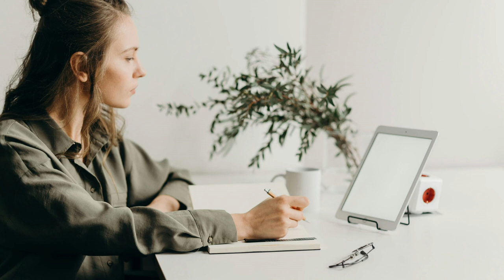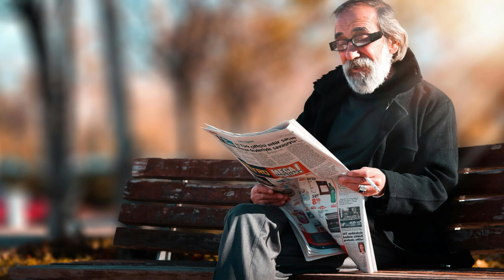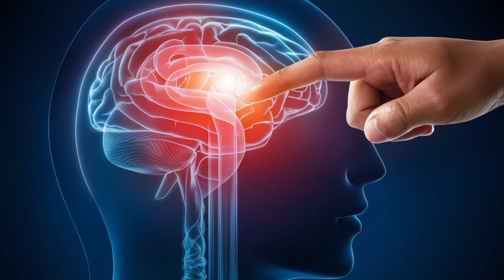10 Ways People Psychologically Abuse Their Brain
10 Ways People Psychologically Abuse Their Brain
In this video, we will explore the 10 ways people unknowingly abuse their brain, and how these habits can negatively impact mental health over time. From chronic stress and lack of sleep to negative self-talk and social isolation, we shall learn about everyday habits that harm your brain and share practical tips on how to break free from them.
Take care of your mind and discover how to protect your brain from psychological harm!